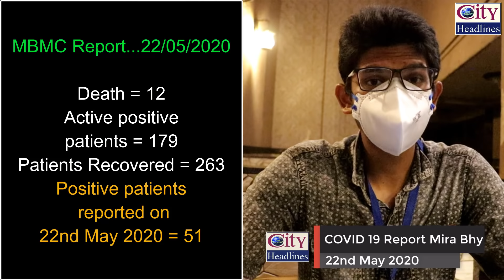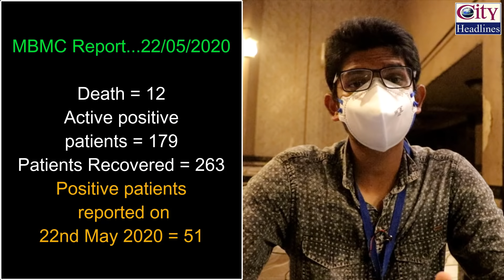Mira Bhayandar: 51 Corona Positive Reported Today, 179 Corona Active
Mira Bhayandar COVID 19 Report - 22nd May 2020